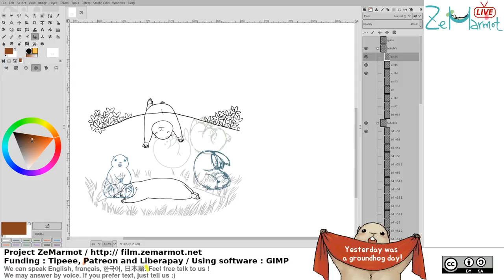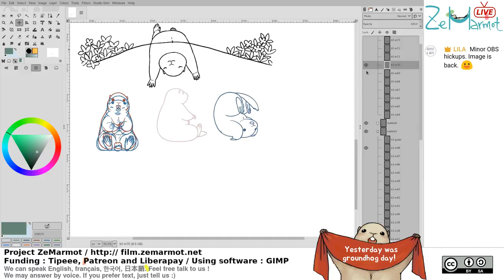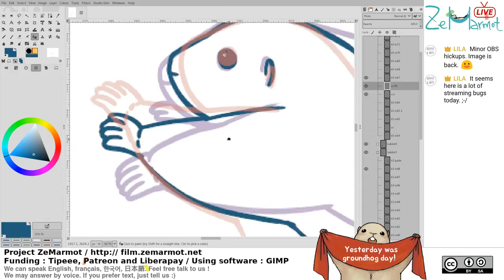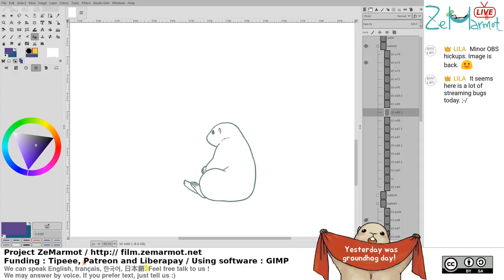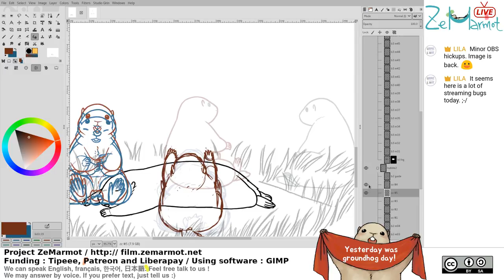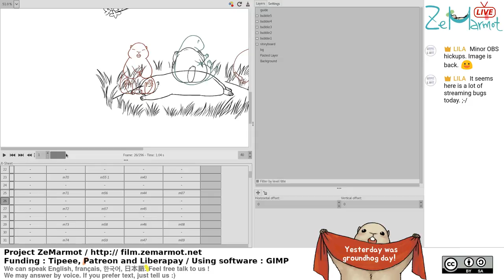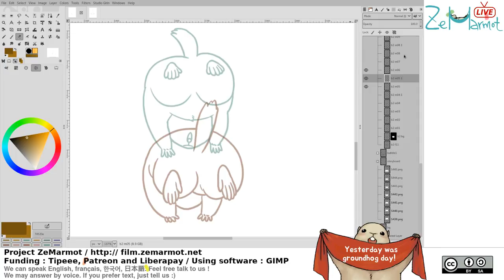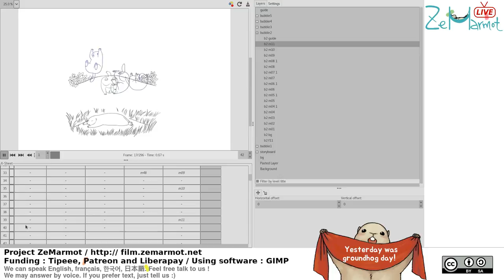[ ZeMarmot Live ] [ 즈마멋 라이브 ] 20180203 Marmot is raining 마멋이 내린다 샤랄라라라- drawing cast 그림 방송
INFOS:
* when this streaming shuts down without any notice, it means we have some problems with OBS (=streaming program) or something crashed. We'll be back soon!
* sometimes when opening a dialog box, it may not appear in the streaming which is following GIMP window. So some actions may look weird just because you don't see the dialogs. Be warned.

Hello!
We are creating an open animation with GIMP which is free software.
Enjoy the streaming and don't forget you can support ZeMarmot! :)
Bonjour!
On est en train de créer un film d'animation libre avec le logiciel libre GIMP.
Profitez bien de ce LIVE et n'oubliez pas que vous pouvez soutenir ZeMarmot! ;)
안녕하세요! 프리소프트웨어 김프를 이용해 오픈 애니메이션 제작 중 입니다.
스트리밍 재밌게 보시고 저희 프로젝트를 후원하고 싶으신 분들은 아래 링크를 확인해 주세요! :)